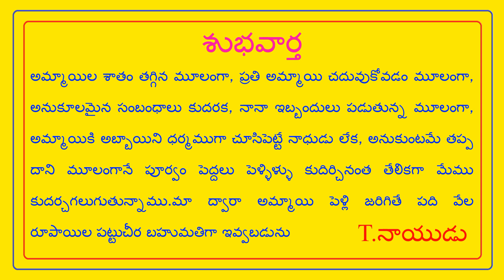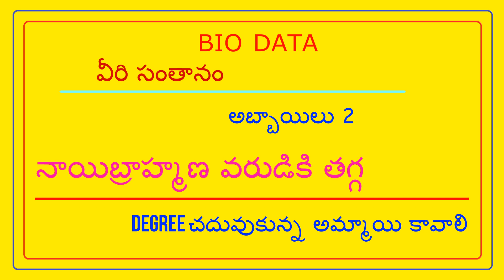FEES 500/-NO PERCENTAGE-నిజమైన జీవితం డబ్బులో లేదు,మనిషికి మనశ్శాంతి ఉండాలి//T.NAIDU MARRIAGELINKS//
FEES 500/- NO PERCENTAGE - నిజమైన జీవితం డబ్బులో లేదు , మనిషికి మనశ్శాంతి ఉండాలి // T.NAIDU MARRIAGE LINKS //

REAL LIFE IS NOT IN MONEY , MAN SHOULD HAVE PEACE OF MIND